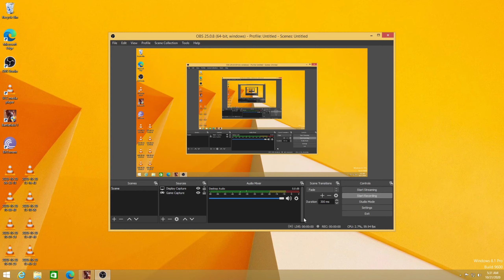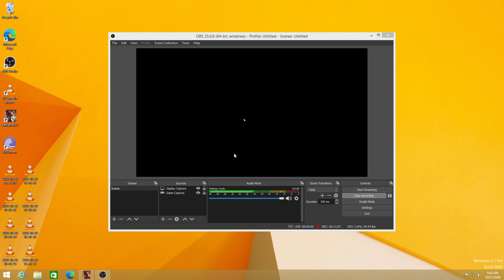Battlefield1 1440 HD 60 fps